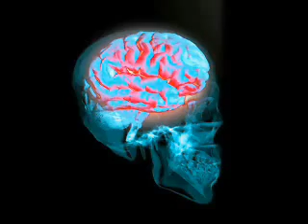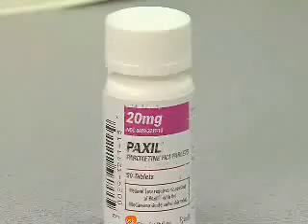ABC News - Dr. Rick Sponaugle explains dopamine - serotonin relationship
| Brain chemistry expert Dr Rick Sponaugle explains that kids and adults who inherit the DRD2 dopamine receptor gene can become suicidal when prescribed a serotonergic antidepressant. WHY? Do the drugs doctors prescribe to relieve depression make some young people more likely to attempt suicide?  And if so, why?

"I told my mom I just wasn't happy, and of course being a mom you try to fix it but she just couldn't."

Two young people both suffered symptoms of depression. Both turned to anti-depressants for relief. For one, the controversial drugs seem to be working.
For the other, antidepressants brought on thoughts of suicide.

Rebecca remembers, "My mom saw me in the kitchen with a knife and she stopped it."

Some doctors say chemicals in the brain, including serotonin and dopamine, control everything from wakefulness to moodiness, joy to despair. When those chemicals get too

And doctors commonly prescribe drugs like Lexapro or Paxil that increase and restore the balance of serotonin in the brain.

Dr. Sponaugle explains, "Serotonin enhancing drugs work fine in teens who need a serotonin boost, however, serotonin enhancing drugs worsen a depression, and often cause suicidality, in those patients who suffer from a dopamine deficiency or a genetic deficiency of dopamine receptors in the nucleus accumbens. reward center."

Dr. Sponaugle says, "There is an inverse relationship between serotonin and dopamine in the brain synapse, the more serotonin in the synaptic cleft, the more inhibition of dopamine release from brain cell storage units. Subnormal dopamine activity in the pleasure or reward center typically goes undiagnosed by most psychiatrists who remain too focused on serotonin deficiency as the primary cause of depression."

Rebecca says, "It's just like, there's no reason to be here. That's the way you feel."

Instead of prescribing drugs like Lexapro or Paxil to patients like Rebecca who have inherited the DRD2 gene, Dr. Sponaugle says these patients need, "a good dopamine stimululant like Vyvanse with concomitant neutraceutical treament to naturally raise dopamine levels.

Dr. Helene Hubbard, board certified in behavioral pediatrics, agrees with Dr. Sponaugle.

Lynn is Kyle's mother. "A lot of it is educating. Parents need to be educated."

She says antidepressants are helping her son. He does take an ADHD stimulant as well. Her son says, "It's been so much better. I'm enjoying music more. I'm having fun. I have friends."

She said the long journey to get his medication right changed not only his mood but his music. "You have to have that willingness to ride that roller-coaster and know that it's not going to be perfect the first time."

So what do you do if you think your son or daughter is depressed and may need antidepressants? Both doctors say you need to find a medical professional well versed in brain chemistry and anti-depressants. And you have to be able to monitor your child closely during the weeks it takes for the medications to take effect.